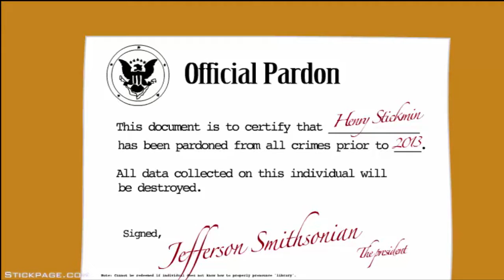Henry Stickmin Infiltrating The Airship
I always thought it was Henry Stickman not Stickmin